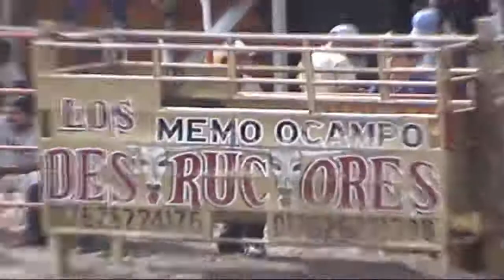Jaripeo Los Destructores de Memo O.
Fiesta de abril en Honor al Señor de la Divina Clemencia San Agustín del Pulque 2011